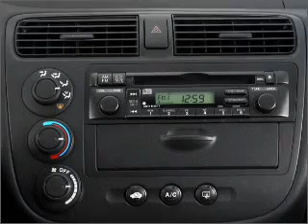2001 Honda Civic - Santa Ana Ca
Year: 2001
Make: Honda
Model: Civic
Trim: LX
Engine: 1.7 liter inline 4 cylinder 16 valve
Transmission: 4-Speed Automatic
Color: Red
Mileage: 131750
Address:
2423 South Main Street